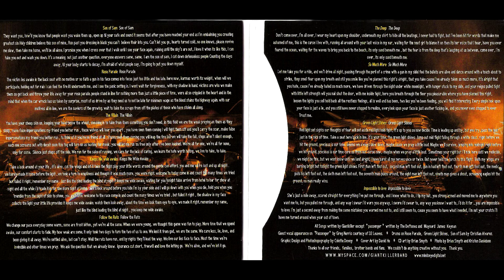Giantkiller - The Deep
After Fivespeed disbanded and following a brief period performing solo acoustic under the name Jet Black Holiday, Jared Woosley joined Giantkiller. While only ever releasing one album and two music videos, it was arguably one of the most interesting progressive metal albums to come out of Phoenix in the mid-00's.